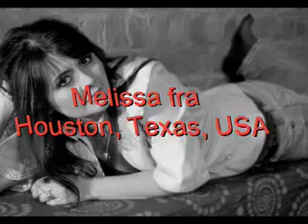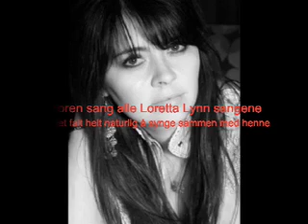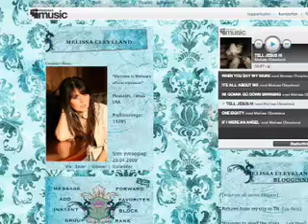melissa cleveland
Presentasjon av artisten Melissa Cleveland av Valerius for et Norsk publikum.
"Melissa ble født i Houston, Texas på arbeidernes dag 6 september, hvor hun bodde en kort stund før han flyttet til Huntsville Håndsvill i Texas, bare noen kvartaler fra staten fengsel. Sangen ble en naturlig del av henens hverdag. "Min første påvirkningene på musikk var en blanding av country og rock. Min mor likte synge og hun kjente til alle Loretta Lynn's sanger og jeg kunne ikke hjelpe for det men sang sammen med henne, det bare falt helt naturlig." Min far vokste opp i en familie av pickers. Han spilte mange låter på sin gitar. Mangfold ble tydelig tidlig. Melissa's første opptreden var i en alder av fem, da hun sang med bandet i resepsjonen i henne besteforelder's sekstinde bryllupsdag."

og vi vil få høre "Im gonna go down swinging" med Melissa Cleveland.

Featured artist Melissa Cleveland of Valerius for a Norwegian audience.

Comment Source:
"Melissa was born in Houston, Texas on Labor Day September 6th where she lived for a short while before moving to Huntsville, Texas, just a few blocks from the state prison. Singing came natural from the start. My earliest influences in music were a mixture of country and rock. My mother enjoyed singing and she knew all of Loretta Lynns songs and I couldnt help but sing along with her, it just came natural. My dad grew up in a family of pickers. He played many songs on his guitar and some that he wrote, but the songs that stuck with me were the CCR songs. Diversity was evident early on. Melissas first performance was at the age of five when she sang with the band at the reception of her Great-Grandparents sixtieth wedding anniversary." text from her profile on MySpace.